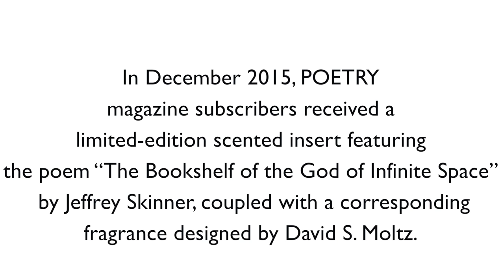VOLATILE! A POETRY AND SCENT EXHIBITION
Volatile! Featuring the curator Debra Riley Parr, the perfumer David Moltz, and visitors to the scent exhibition that closes on Friday, Feb 19 2016